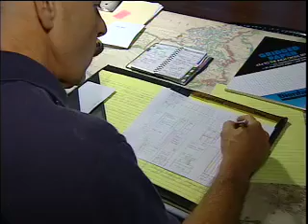eco house wttw chicago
a 7 minute tour of a fabulous, modern and environmental house in evanston il. features included are geothermal, pv, solar, water reclamation, sustainable interiors and natural landscaping. Tour given by owners Dr. Toni Bark LEEDap and David Dwyer LEEDap